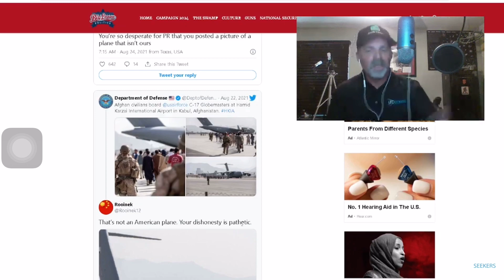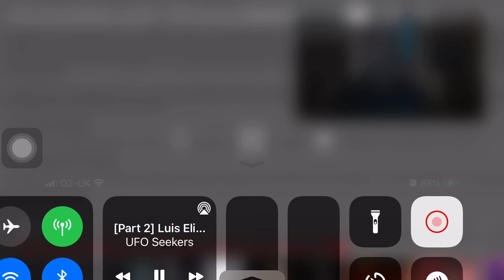Banned from ufo seeking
You go buy the cameras